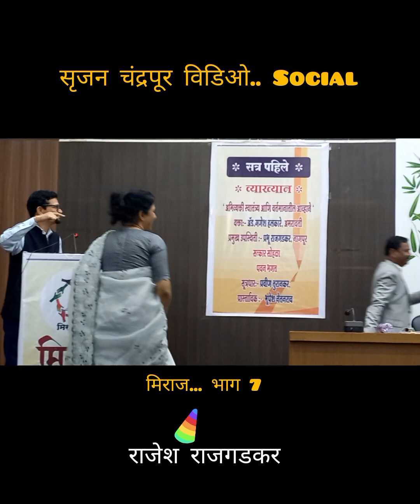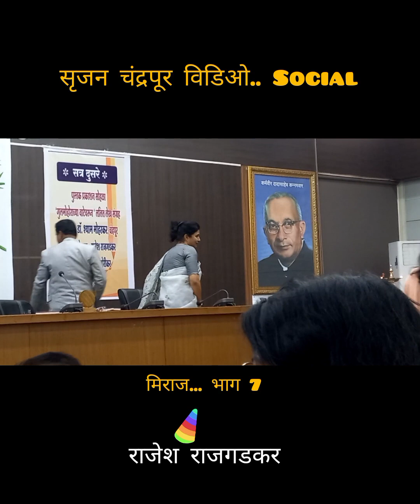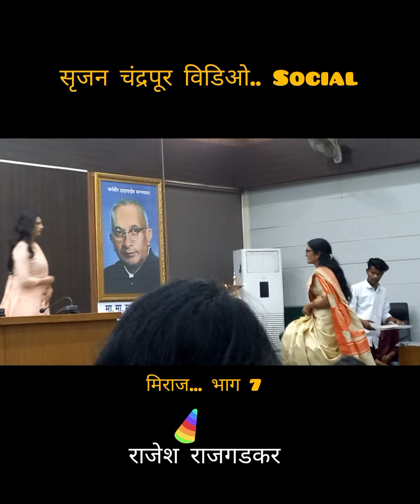srujan chandrapur video social.. miraaj 7